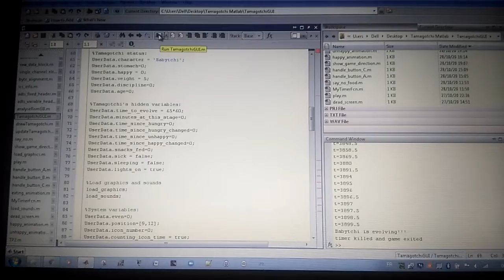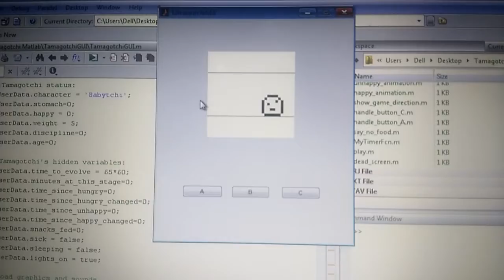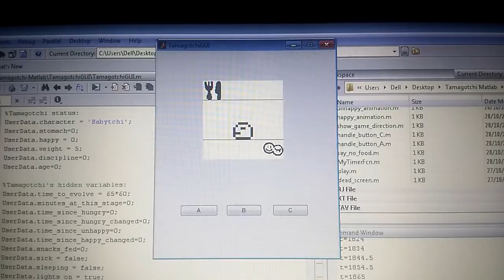Matlab de Hakken!! Status screen, game results screen, poop & sickness